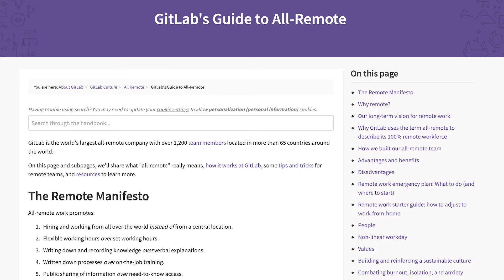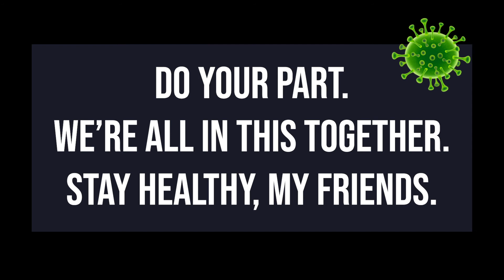Working Remote: The Recap with CEO Jake Dunlap #87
This week on The Recap with CEO Jake Dunlap we're talking about working from home. While it can be challenging to work remotely, Jake has some great tips on how to be more efficient. Hope everyone is staying safe and at home during this time!